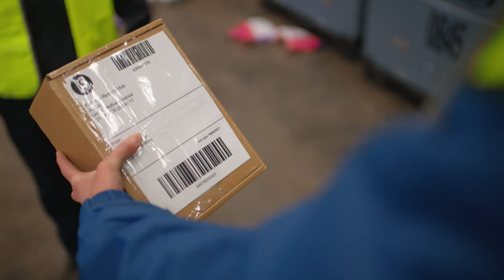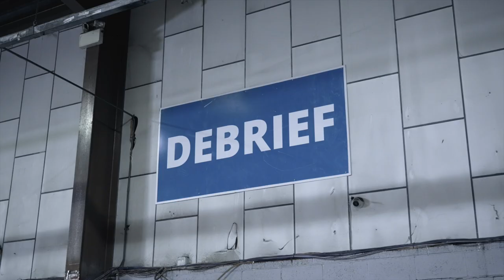Courier Franchisee Recruitment Video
We are a team that strives every day for operational excellence as a critical driver to deliver value to our customers, meet and exceed the demands of the industry, but most importantly to delight the customer at the door. Currently, we have incredible opportunities for new Courier Franchisees to join our award-winning team and share our success.